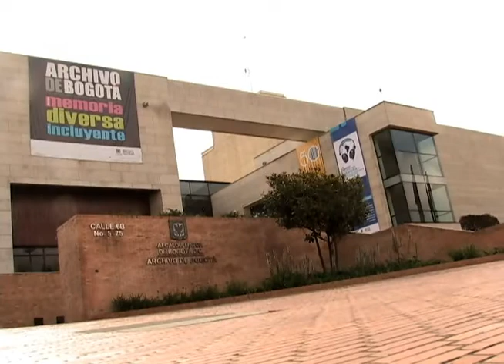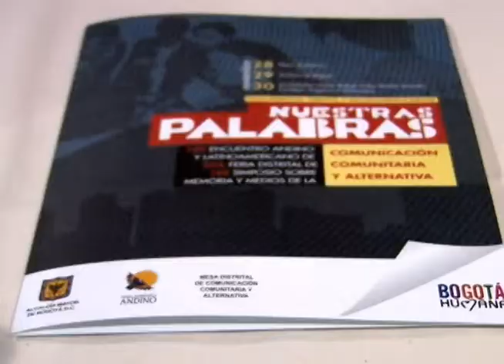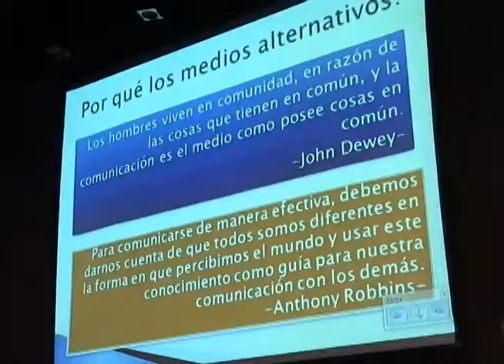Comunicación Comunitaria y alternativa se toma Bogotá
Durante los días 28, 29 y 30 de noviembre se llevará a cabo el Primer Encuentro Andino y Latinoamericano de Comunicación Comunitaria y Alternativa (CCA), la Segunda Feria Distrital y el Primer Simposio sobre Memoria de los Medios en la capital del país.